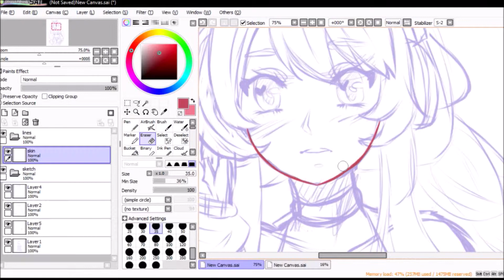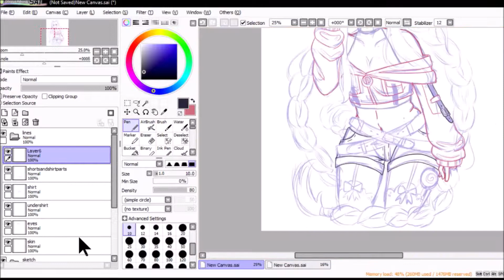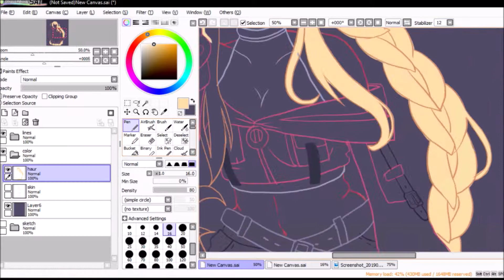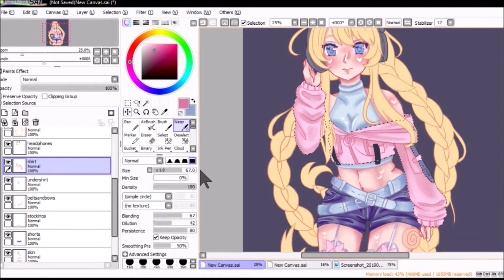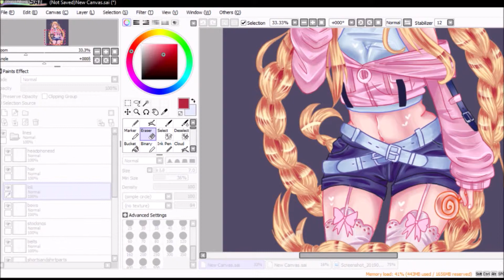(Speedpaint) - Cat Headphones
check out the drawing on my deviantart